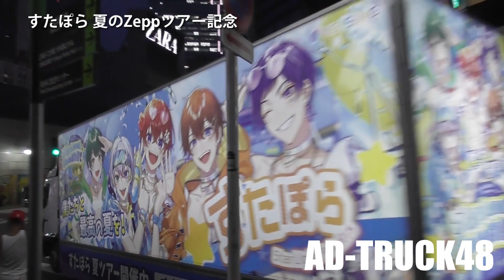StarLight PolaRis (すたぽら) すたぽら 夏のZeppツアー をPRするアドトラック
渋谷を走行する、StarLight PolaRis (すたぽら) すたぽら 夏のZeppツアー をPRするアドトラック